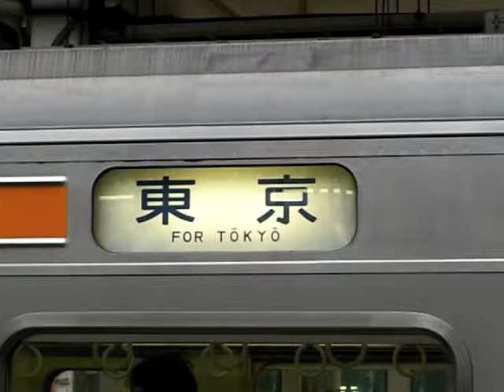【ＪＲ東】２１１系 幕回し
海草になります。